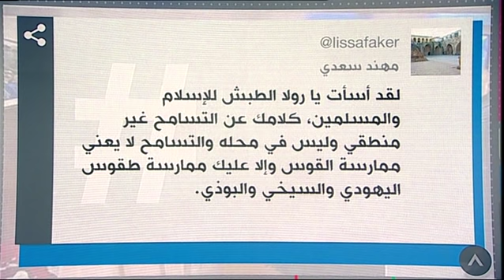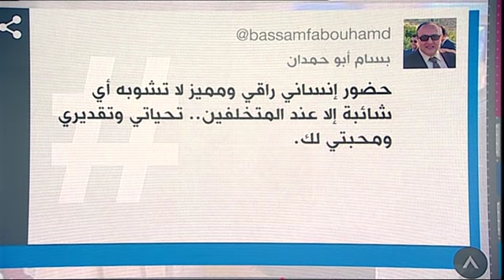جدل بسبب حضور نائبة مسلمة طقوس المناولة بقداس في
جدل بسبب حضور نائبة لبنانية مسلمة طقوس المناولة بكنيسة:  أثارت النائبة اللبنانية رولا الطبشي جدلا بسبب حضورها طقوس المناولة بقداس في كنيسة بانطلياس.